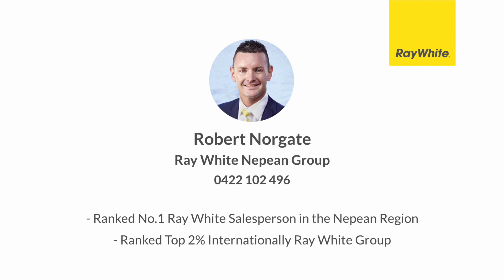29 Allison Drive, Glenmore Park